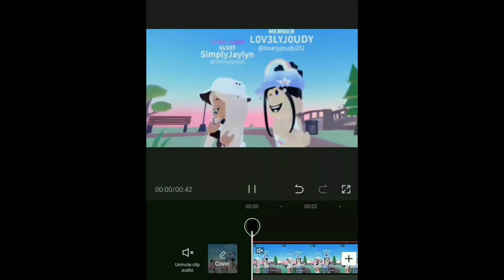I told you long ago~ || (Roblox edit) New trend? Yt pls dont flop this😩✨